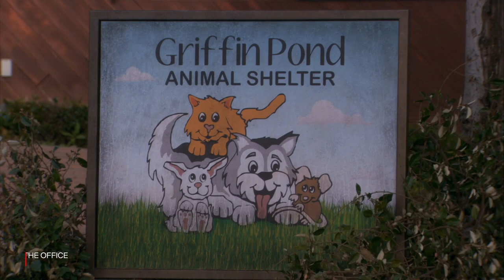Best Of: Will Ferrell | Netflix Is A Joke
Will Ferrell makes everything he touches outrageously funny - regional manager, sibling, and even Jesus.